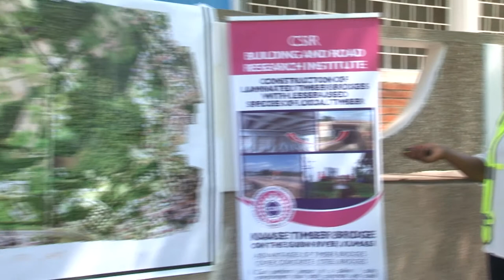Technological advancement (Purposeful use of drones). CSIR - Building and Roads Research Institute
The introduction of advanced technological machines such as drones for data collection and importance. CSIR - Building and Roads Research Institute BRRI